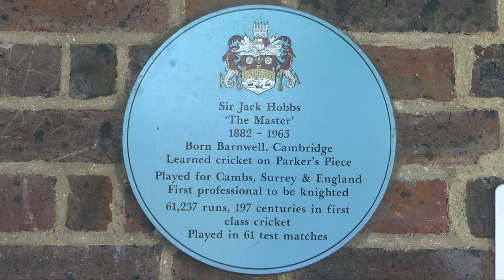Sir Jack Hobbs Plaque Project - Sam Smith, Jack Webster and Rebecca Maguire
Short film about the blue plaque which can be found on the edge of Parker's Piece in Cambridge which commemorates the life and career of England cricketer Sir Jack Hobbs.

Created by Sam Smith, Jack Webster and Rebecca Maguire.